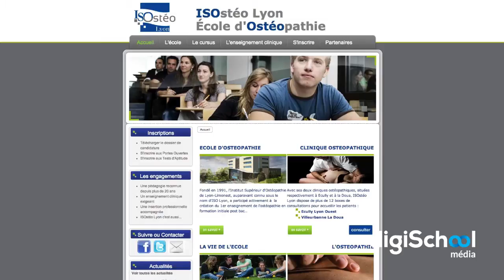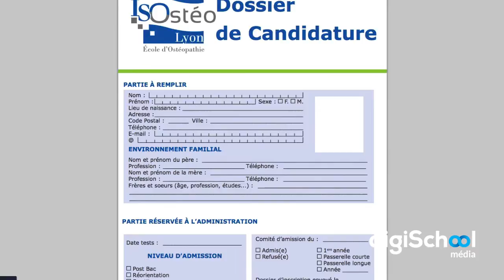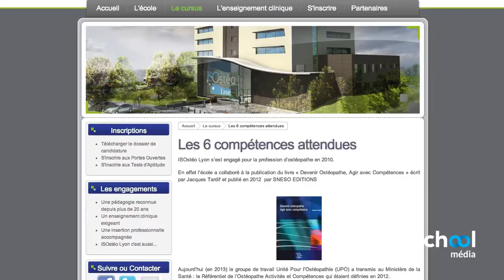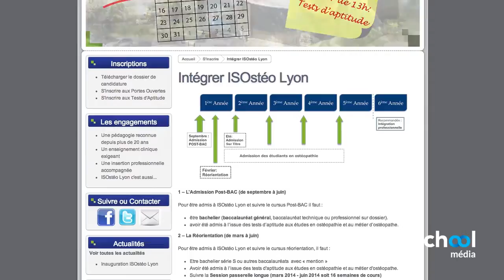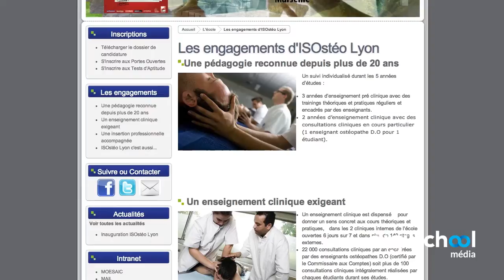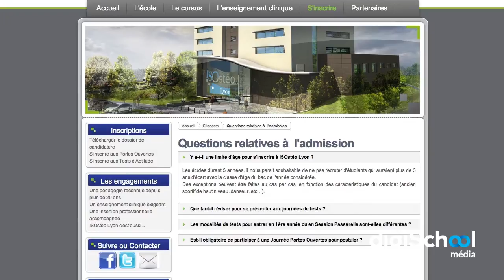Comment devenir ostéopathe avec ISOsteo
Pauline Raud, responsable des rédactions digiSchool est allée à la rencontre de Karim Kebaili-Commier, ostéopathe et directeur des enseignements à ISOstéo, l'école de formations en ostéopathie lyonnaise.

Les post-bacs et les salariés en reconversion peuvent suivre des formations délivrées par ISOstéo pour devenir ostéopathe. L'admission à ISOstéo se fait par dossier, suivi de différents tests et est ouverte à tous les bacheliers.